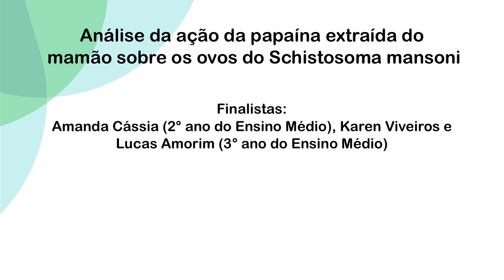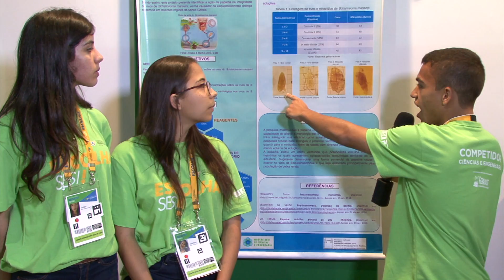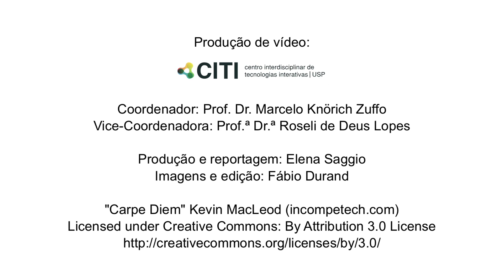Análise da ação da papaína extraída do mamão sobre os ovos do Schistosoma mansoni